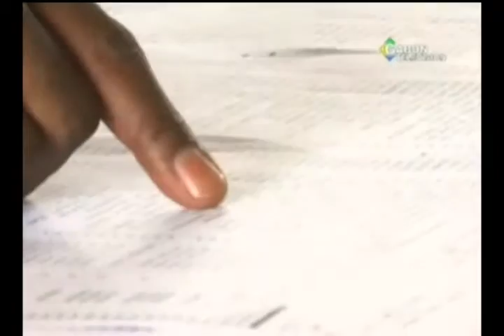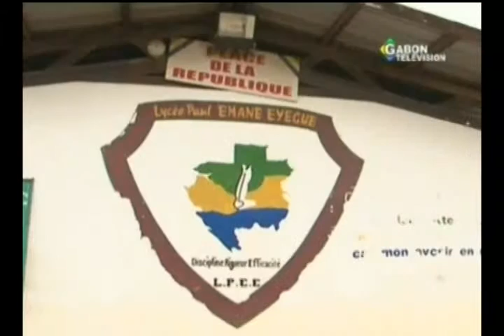RTG - La rentrée scolaire bat son plein à Libreville